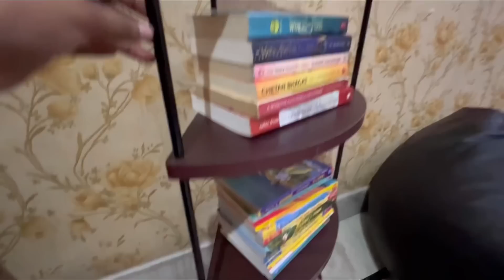hina kashyap’r home tour/hina kashyap’ৰ ঘৰখন দেখাম আজি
follow me for more information on instagram-afreen.147

hina kashyap instagram- hina kashyap

Abhigna girls hostel address- Guwahati lankeshwar near padma bakery and sweets
pin-781014